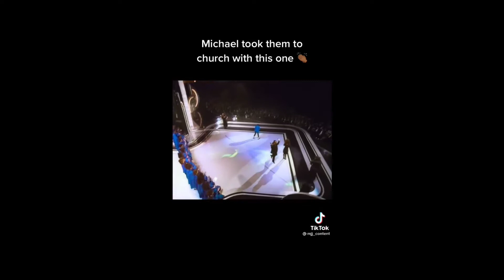Michael Jackson-iconic performances